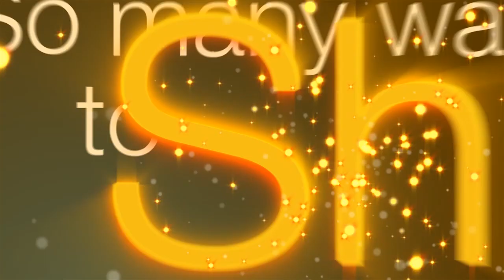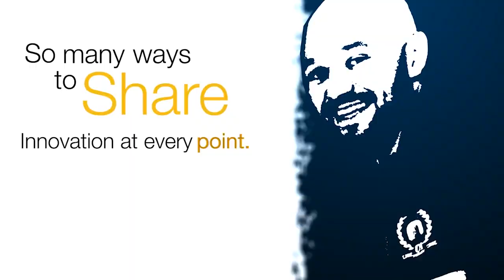Neudesic at SharePoint Conference 2012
For the second consecutive year, we proudly participated in SPC 2012 as the Evening Event Sponsor. This year, when we weren't busy working at our booth on the conference floor, we rocked out to Jon Bon Jovi and The Kings of Suburbia!  They entertained nearly 10,000 conference attendees with a rousing two-hour performance that was punctuated by a fireworks display that left many clamoring for more.

During the four-day conference, we demonstrated innovative solutions that deliver greater business value from SharePoint by helping companies take it mobile, enhance its social capabilities, bring it to the cloud, integrate it with SAP, and leverage it as an enterprise wide collaboration platform.

Founded in 2002, Neudesic's mission is to be the trusted technology partner in business innovation. Neudesic delivers impactful business results to clients through leading-edge technologies, innovative solutions and strategic alliances. Headquartered in Irvine, California, Neudesic is a privately held company, serving clients globally from offices across the United States.